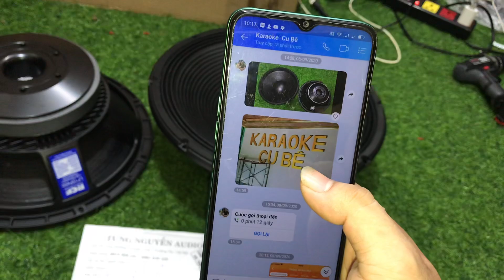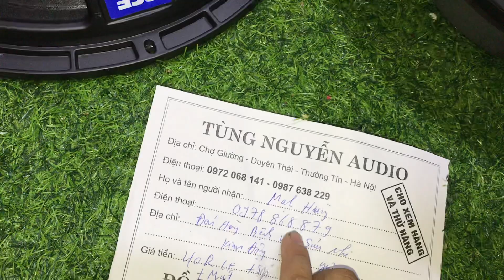Sự thật về bass RCF 40 từ 220 côn 100 lắp súp hoặc full có hay không Zalo 0972068141